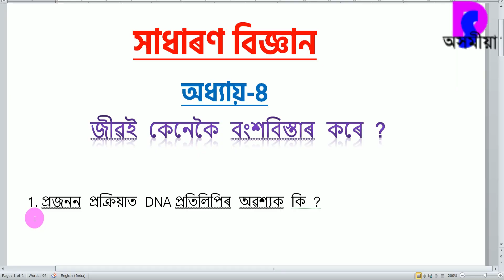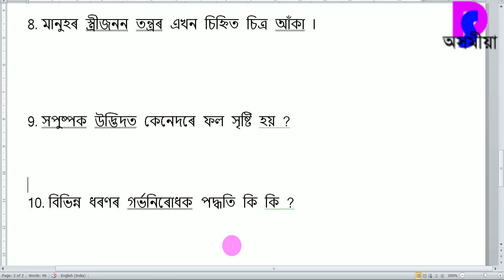Jiboi kenekoi Bonshobistar kore, General science questions for HSLC 2021 common questions ch-8